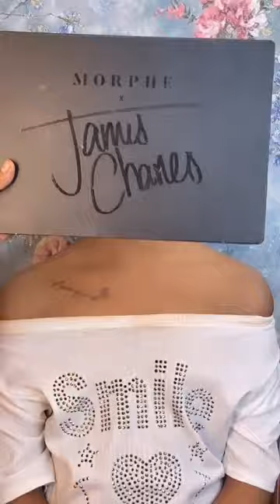makeup transition ✨️ 🥶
makeup transition for youu✨️ 🥶